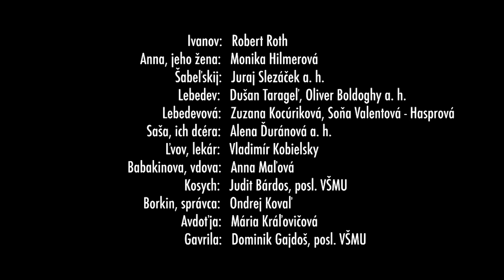Robert Roth o IVANOVovi The Slovak National Theatre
Robert Roth

Narodený:
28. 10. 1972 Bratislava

Vzdelanie:
Konzervatórium Bratislava 1993

Angažmán:
Trnavské divadlo (1993)
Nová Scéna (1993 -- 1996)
Bábkové divadlo Žilina (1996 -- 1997)
Činohra SND (od 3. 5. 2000)

Ocenenia:
2008 -- cena za najlepší mužský herecký výkon za postavu Hamleta v inscenácii hry W. Shakespeara

Anton Pavlovič Čechov: Ivanov

Réžia: József Czajlik
Dramaturgia: Miro Dacho
Scéna a kostýmy: Erika Gadusová
Hudba: Róbert Lakatoš
Pohybová spolupráca: Kata Kántor

Ivanov: Robert Roth
Anna, jeho žena: Monika Hilmerová
Šabeľskij: Juraj Slezáček a. h.
Lebedev: Dušan Tarageľ, Oliver Boldoghy a. h.
Lebedevová: Zuzana Kocúriková, Soňa Valentová - Hasprová
Saša, ich dcéra: Alena Ďuránová a. h.
Ľvov, lekár: Vladimír Kobielsky
Babakinova, vdova: Anna Maľová
Kosych: Judit Bárdos, posl. VŠMU
Borkin, správca: Ondrej Kovaľ
Avdoťja: Mária Kráľovičová
Gavrila: Dominik Gajdoš, posl. VŠMU

Mal ideály a ciele. Do svojich tridsiatich piatich rokov nič veľké nedokázal -- oženil sa z lásky, ktorá vyprchala, veľkostatok priviedol na mizinu. Analyzuje chyby, ktoré urobil, veci, ku ktorým sa neodhodlal, a čoraz hlbšie upadá do beznádeje a márnosti. Trpí, hoci nechce trpieť, ľutuje sa a neznáša, ak ho ľutujú iní. Spoločnosť, ktorú chcel v mladosti meniť, len chladnokrvne  pozoruje. Láska, v ktorú veril, ho nenapĺňa. Je unavený bludiskom otázok kto je a prečo žije. Nepomáha mu ani oddanosť manželky Sáry, ani láska mladej Saše. Iba ich zraňuje a ničí... Ako má žiť ďalej?
Mladého A. P. Čechova fascinoval Hamlet. Pre Ivanovovo hamletovské hľadanie našiel východisko v tragickom konci.

Ivanov sa v Činohre SND inscenoval len jediný raz, v roku 1961. Novátorská režijná koncepcia Jozefa Budského a jedinečné stvárnenie Ivanova v podaní Karola Machatu zaznamenali veľký úspech u divákov i divadelnej kritiky a mali veľkú odozvu na zájazde v Moskve.